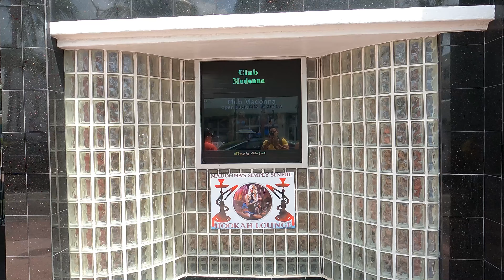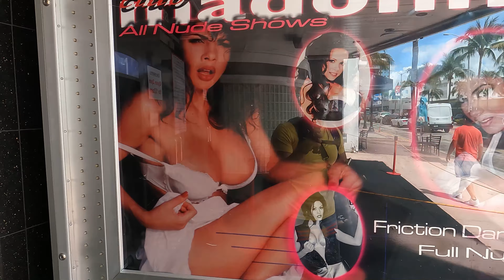Miami 2021/ primera vez en Miami